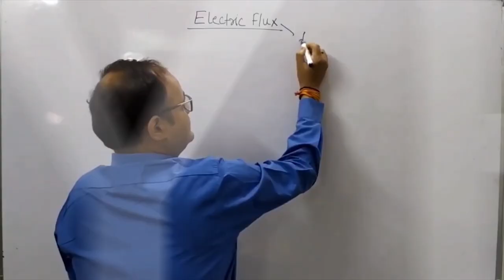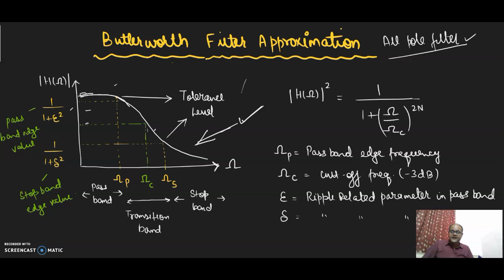Butterworth Filter Approximation-All Pole Filter Design(Part-I)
//In this lecture we have discussed the design procedure for a all-pole Butterworth filter.//

🎯Join the community on discord where students like you actively participate and discuss topics and queries with each other!

The channel covers Physics and Mathematics topics for class 10th, 11th, and 12th students. The course content is designed with extensive research to ensure that it caters CBSE, ICSE, ISC, and other state boards syllabus.